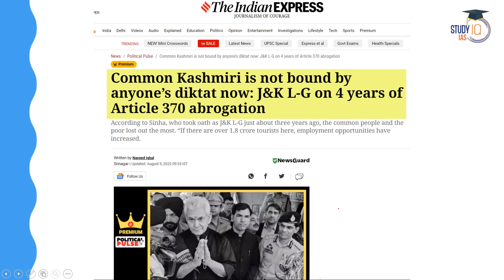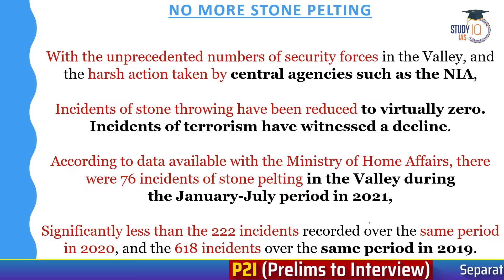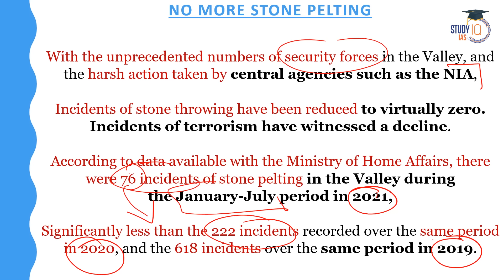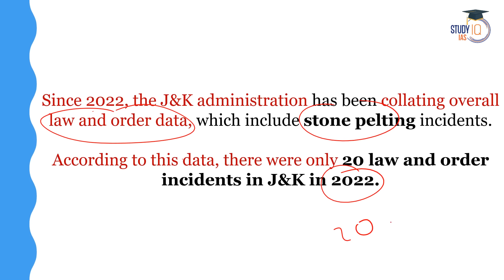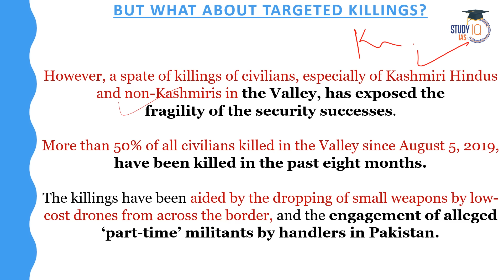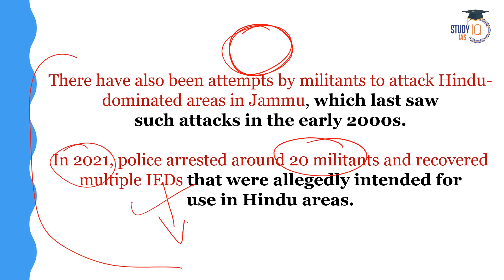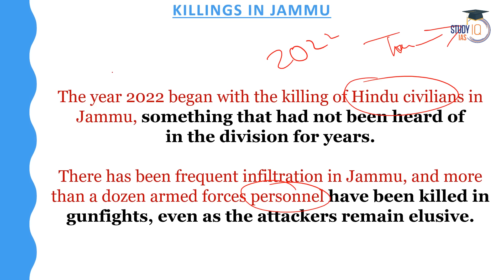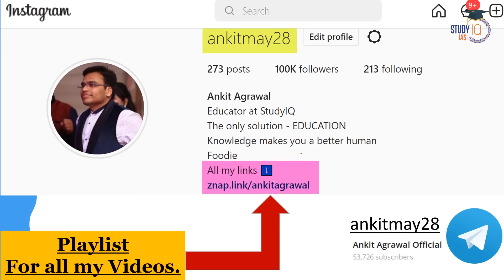Jammu & Kashmir After Art 370: A 4-Year Security Review | UPSC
In this video, StudyIQ conducts a comprehensive 4-year security review of Jammu & Kashmir after the abrogation of Article 370. Explore the implications of the historic decision on the region's security situation, including the challenges and achievements in maintaining law and order. Gain insights into the evolving geopolitical dynamics and the impact on India's national security. An essential watch for UPSC aspirants studying Indian polity, security, and current affairs.